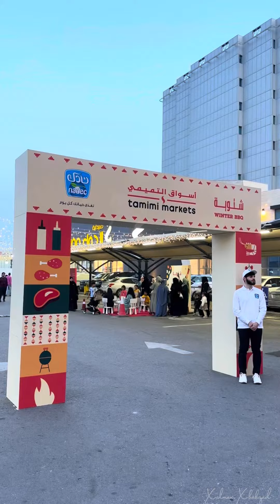WINTER BBQ EVENT AL-KHOBAR // Saudi Arabia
Al- Khoabar Events Saudi Arabia presented by NADEC and Tamimi Markets